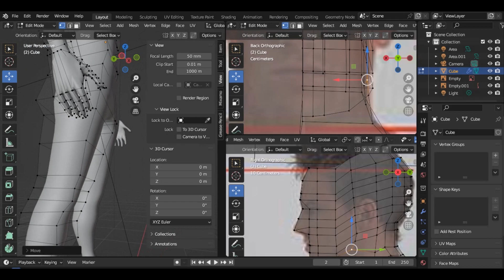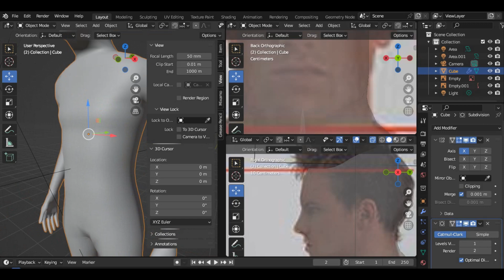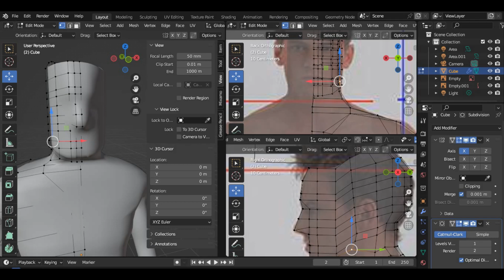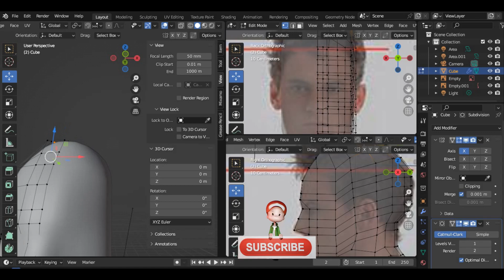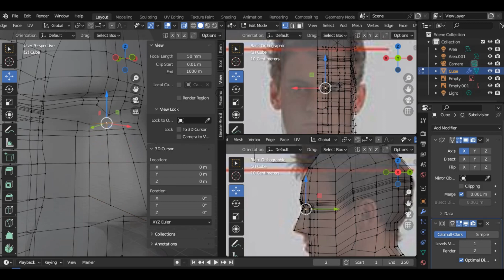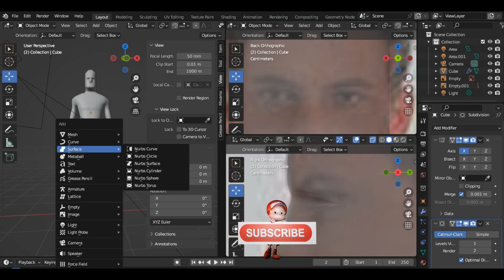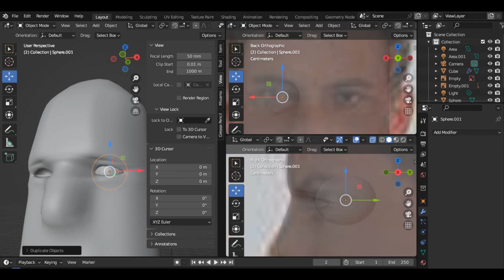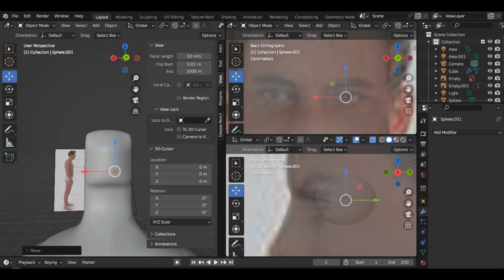head in Body base BLENDER 3.4.1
it's the continuity of the last video of body smooth with subdivision surface